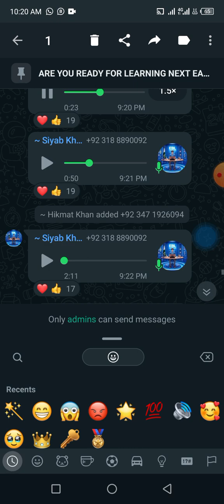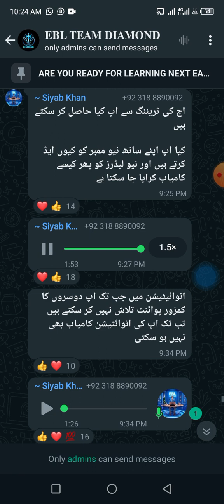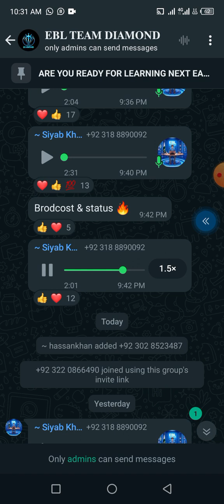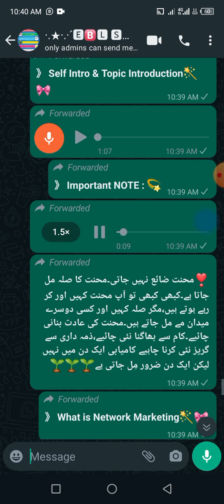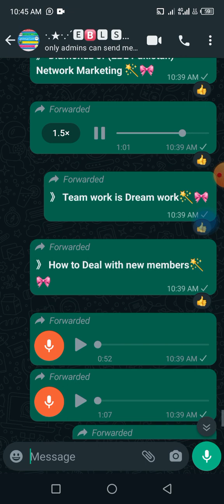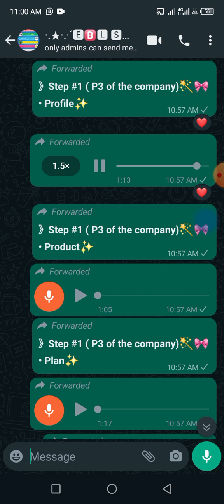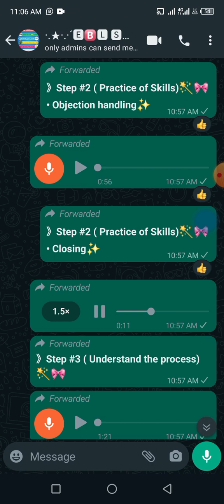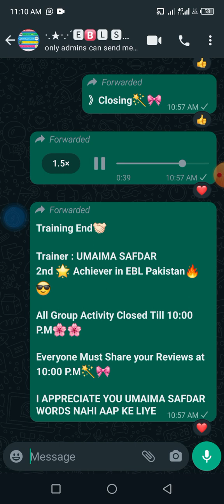EBL Success Training Session 12 for changing your life👌💯 |Online earning Platform |Home Earning work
👑 *اسلام علیکم*
👑 *امید  کرتا ہوں آپ ٹھیک ہوں گے ۔*
✅ *میرا واٹس ایپ نمبر سیو کر لے*
👑 *آپ گروپ جوائن کرے تاکہ اپکو پورا انفارمیشن مل جائیں بہت سارے لوگ گروپ میں موجود ہے اور وہ میرے ساتھ کام کر رہے ہے، سب مل کر گھر بیٹے پیسے کما رہے ہے*

👨‍🎓 *ہمارا مقصد ہے لوگوں کو آنلائن Buisness فراہم کرنا اور آنلائن Buisness سکھانا اور اُنکو اس قابل بنانا کہ وہ بھی روزانہ اپنے موبائل فون کا 1 سے 2 گھنٹے کام کر کے ماہانہ 10 لاکھ+ آسانی سے کما سکے*

 ⭕ *EBL BUSINESS PAKIATAN*⭕
⭕ *ای بی ایل میں اکاؤنٹ بنانے کا ریوارڈز*
⭕ *1 account 👉55 lack*
⭕ *2 account 👉 1 Crore 10 lack*
⭕ *5 account 👉 2 Crore 75 lack*
⭕ *7 account 👉 3 Crore 85 lack*
⭕ *10 account 👉5 Crore 50 lack*
⭕ *15 account 👉8 Crore 25 lack*
⭕ *20 account 👉11 Crore*

⭕ *آپ جتنا اکاؤنٹ بنانا  چاہتے ہیں بنا سکتے ہیں*
⭕ *اپ 100 اکاؤنٹ بھی بنا سکتے ہیں* *55crore 👉* *ملیگا*
⭕ *اگر آپ بھی اس بزنس سے کمانا چاہتے ہو تو میرا نمبر SAVE کر کے YES کا میسج کر دے شُکریہ*

⭕ *برائے مہربانی آپ کا مختصر  تعارف:*

⭕ *آپ کا نام:*
⭕ *آپ کی تعلیم:*
⭕ *پہلے اپنے کوئی آنلائن ارننگ کی ہے؟*

          *شکریہ❗❣️*
◦•●◉🆃🅷🅽🅺🆂❤乂👲